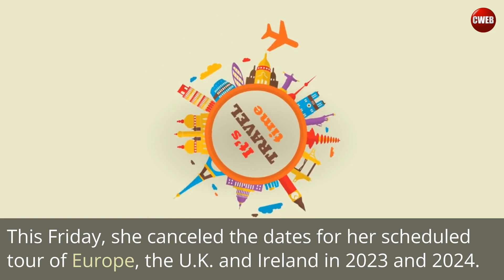Watch Celebrity Celine Dion cancels world tour dates, web fans are sadness and sympathy.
Watch Celebrity Celine Dion cancels world tour dates, web fans express sadness and sympathy. Read Full Story on CWEB.com